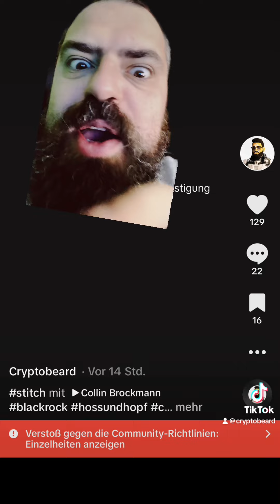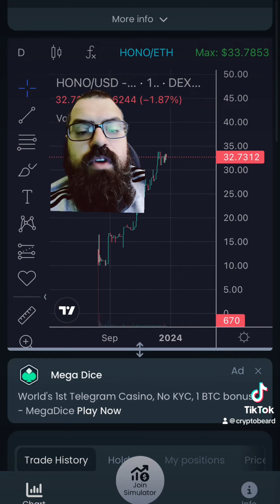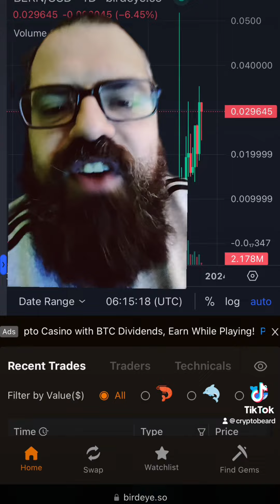Hoss und sein bullshit zu crypto und bitcoin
Dyor